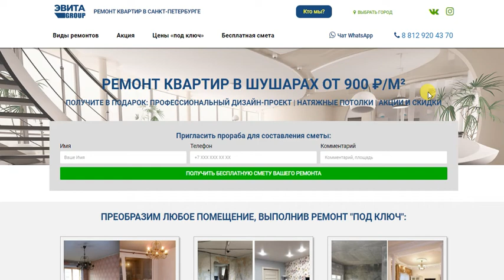Ремонт квартир в Шушарах